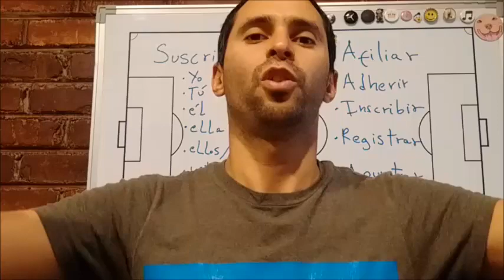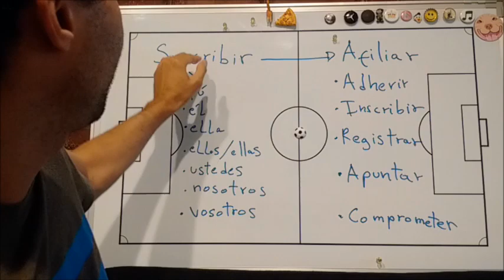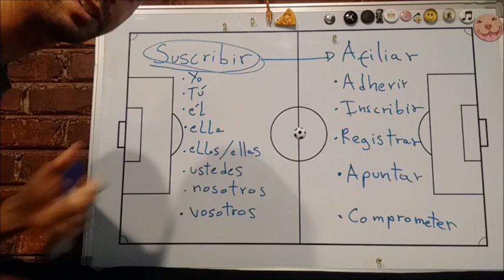La Biblia Del Furgol: Descripcion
Bienvenidos a este canal